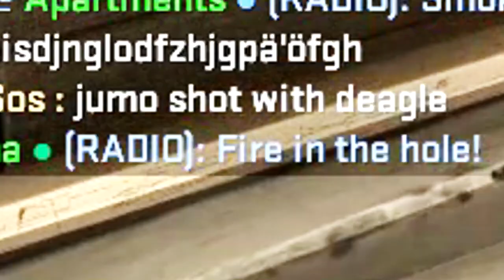How To Peek Middle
*OLD DEAGLE*

So this video has been done for like 2 months,
but I've hesitated on uploading it cus this is mainly a DBD channel.

Either way, hope you guys like it ❤️️
PS: this is before the DEAGLE update!!